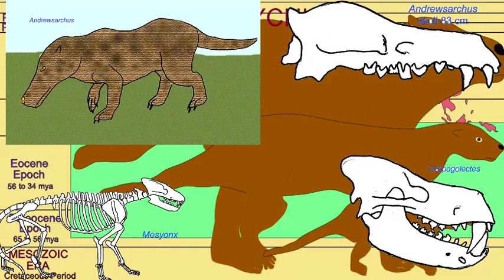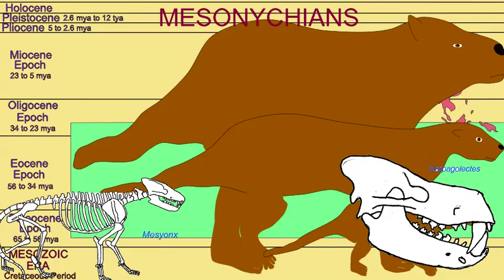CENOZOIC MAMMALS: MESONYCHIANS